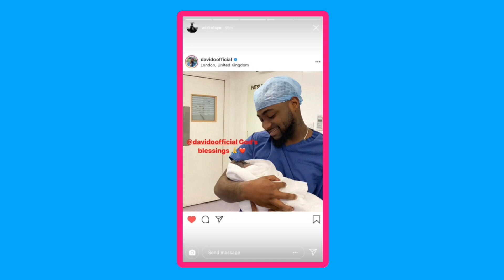The Expensive Life Of Davido's Son Davido Jnr. | Davido Jnr's Net Worth & Bio | Davido & Chioma Son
The Expensive Life Of Davido's Son Davido Jnr. | Davido Jnr's Net Worth And Biography | Davido & Chioma's Son

Davido and his fiancee Chioma just welcomed their first child together, a bouncing baby boy whom they named David Ifeanyi Adeleke Jr. Well everyone who loves Afrobeats have all sent their congratulatory msgs to the happy and joyous father David Adeleke popularly known as Davido. And yes, even the Starboy himself Wizkid has sent his own congratulatory msg, Davido and Chioma new born son and the youngest person in the Adeleke's family David Ifeanyi Jr was born on the same day Wizkid sold out the 02 arena for the second time and made history